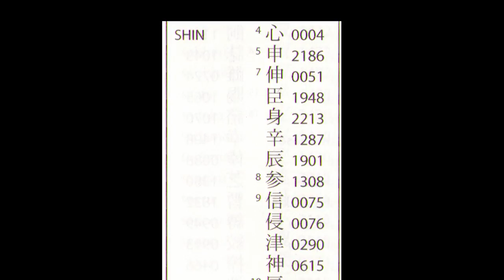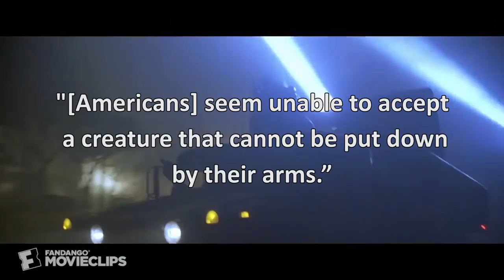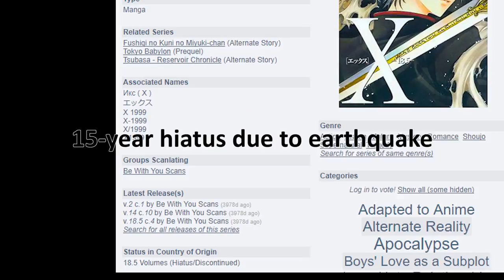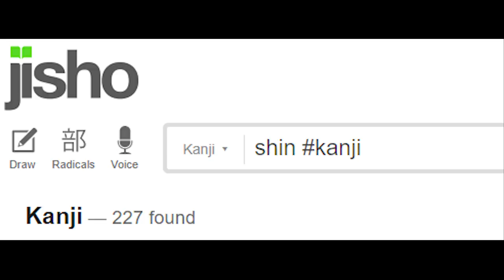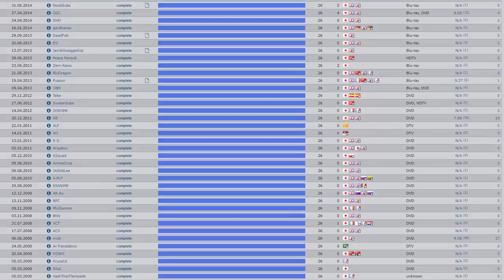The Meaning of Shin Godzilla: Cultural and Linguistic Analysis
That Shin really throws everyone off. Let's dig into it and find out what it really means.